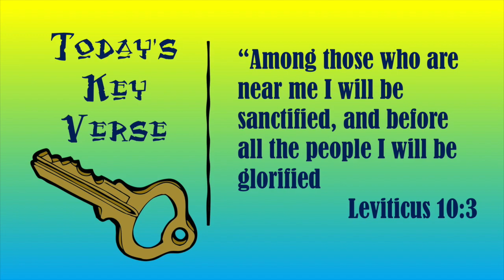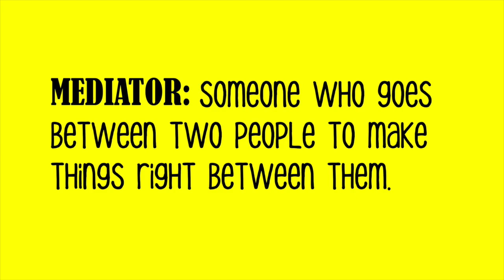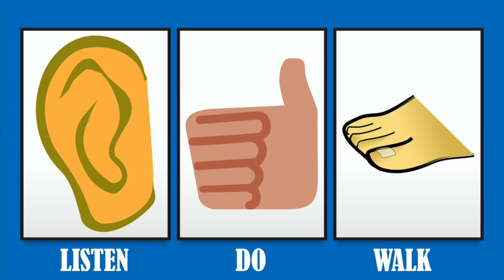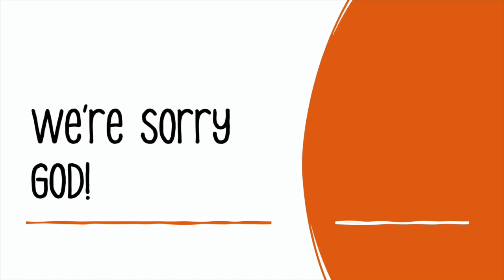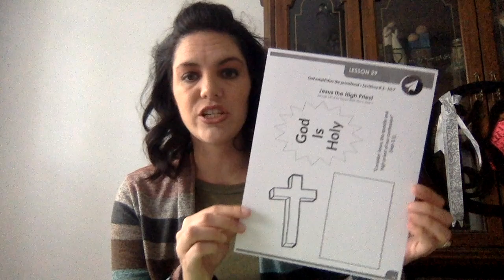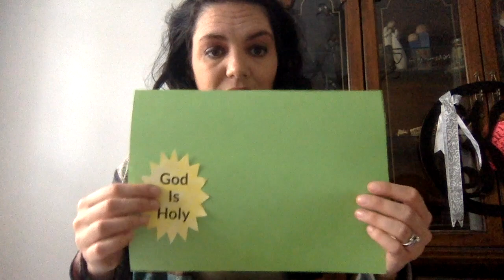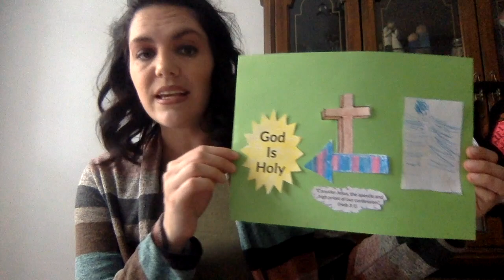Sunday School April 26 - God Establishes the Priesthood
Central Presbyterian Church Sunday School - April 26th - God Establishes the Priesthood